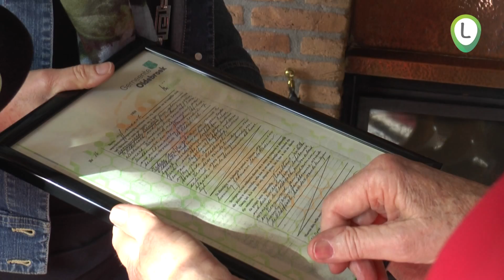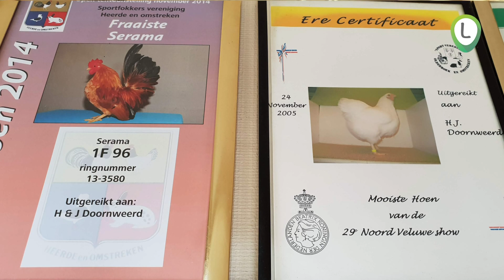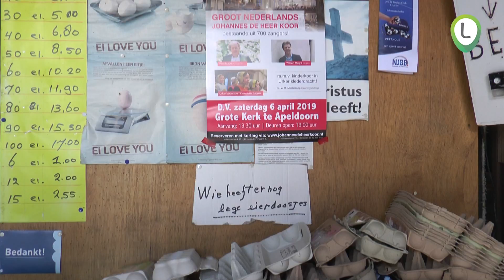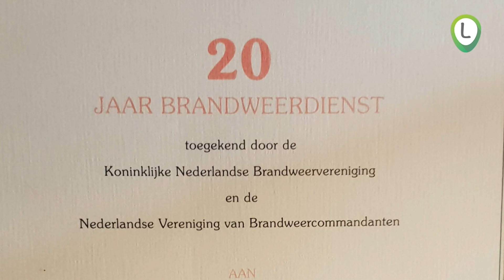60 jarige huwelijk van echtpaar Doornweerd Rekers,